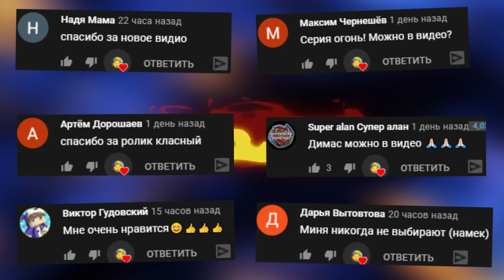РЕБЕНОК ЗАТОПИЛ И СПАЛИЛ ДОМ ВМЕСТЕ С ОТЦОМ ► Who's Your Daddy!